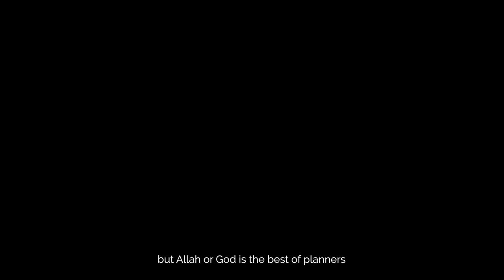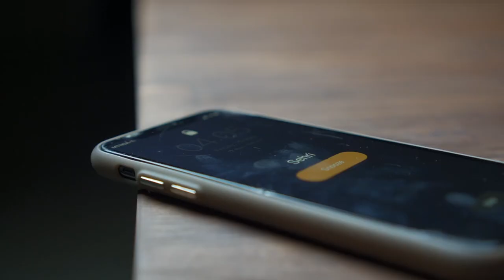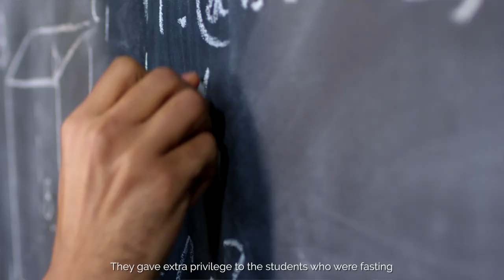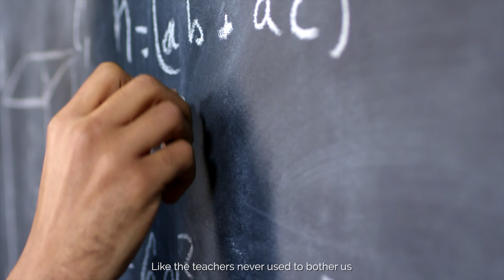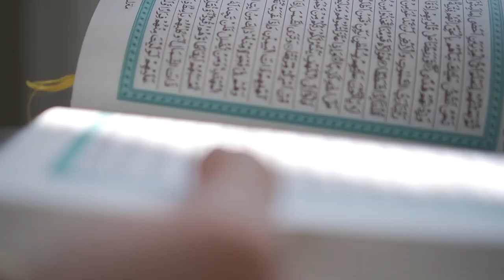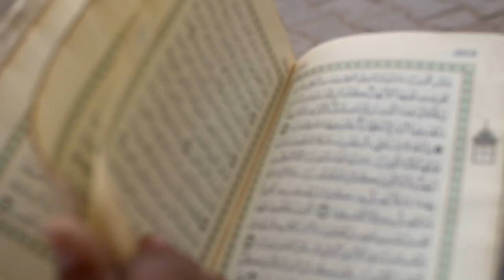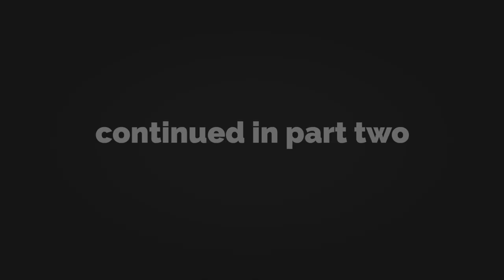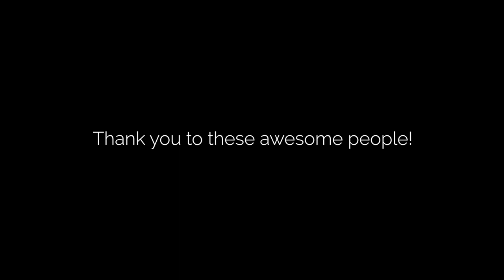The Story of Ramadan in a Pandemic Part 1 | Vlog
At the start of Ramadan 2020, I reached out to people and asked them to share their stories of a Ramadan that was different to any before - and possibly any after. What I got back was an overwhelming set of individuals that went out of their ways to share their incredible stories, biggest fears and greatest lessons. A few sleepless nights later... I was able to tell the global story of a Ramadan that nobody expected

Thank you too these awesome people for going out of their ways and working with me on this:
- Abdullah from Medina (I don't have any online links)
- Emran from Medina (I don't have any online links)
- Ali Saadiq from Indonesia (I don't have any online links)

Heres Part 1

I'm Nomaan. I shoot a lot of photos and videos- but most of them just sit on random hard drives. So I've decided to make something of them, to tell stories, create memories and inspire journeys.

Enquiries for corporate/ event videos / commercials or photography?